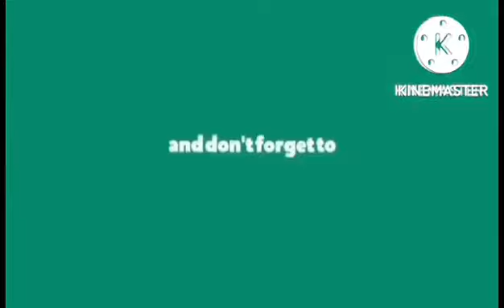the three hero that can counter paquito mlbb hero